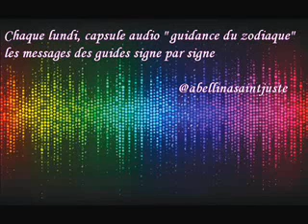Capsule spirituelle ©- Guidance du zodiaque semaine du 9/4/2018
RDV chaque lundi ;)
Venez me rejoindre sur ma page Facebook @abellinasaintjuste